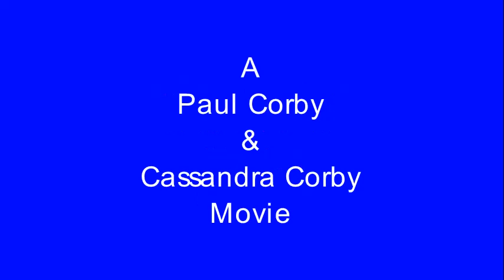EarthBound Part 41 - Leveling Jeff Up To 6 Part 2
The rest of Jeff (Kurt) Leveling up to 6.

EarthBound is copyrighted 1994, 1995 Nintendo & Ape Inc. I own no rights to this game whatsoever. Used without permission. Title screen and EMPBLMMMSD logo screen music is composed by my wife, Cassandra.